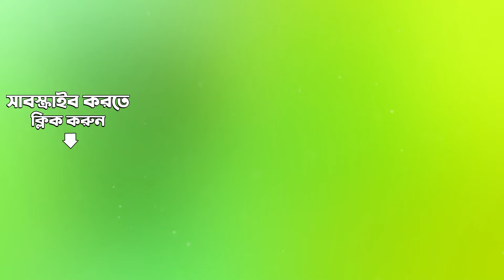E Ghor Rajani Meghaghata | Bangla Mahajan Padavali Kirtan Parampara -2 | Kamala Jharia | Audio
Listen to E Ghor Rajani Meghaghata sung by Kamala Jharia from the album Bangla Mahajan Padavali Kirtan Parampara -2.

Song: E Ghor Rajani Meghaghata
Album Title:  Bangla Mahajan Padavali Kirtan Parampara -2
Artist:  Kamala Jharia
Music Director: Traditional
Lyricist:  Chandidas